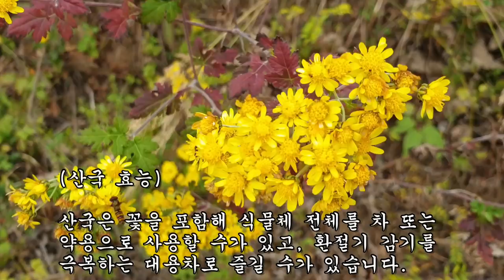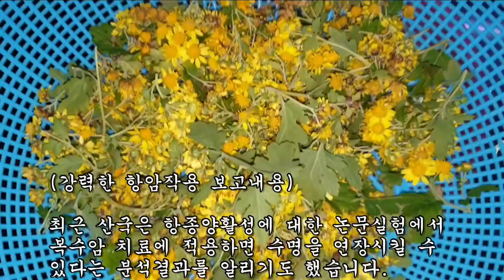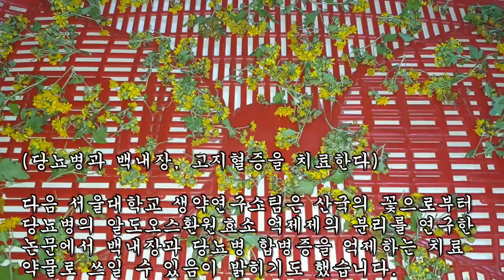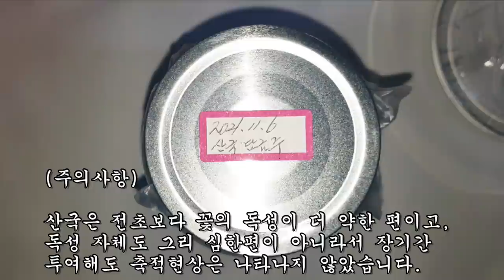당뇨와 고지혈, 암세포 사라지게 하는 놀라운 약초